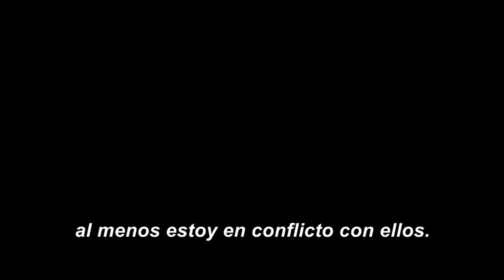minovioesunzombie SUBT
Película: Mi novio es un zombie
Distribuye: Alfa Films
Protagonistas: Dave Franco, Teresa Palmer, Nicholas Hoult.
Estrena en nuestro país el 7 de febrero 2013.